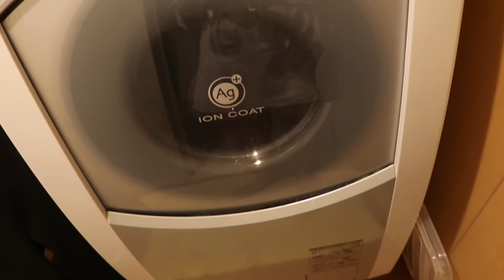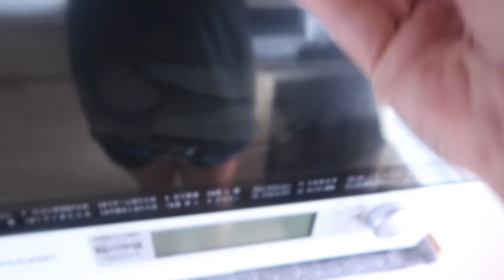Nos Últimos 3 Meses da minha Vida... / Angela